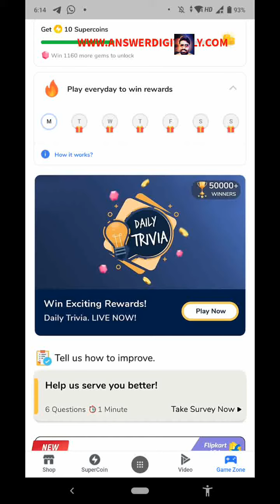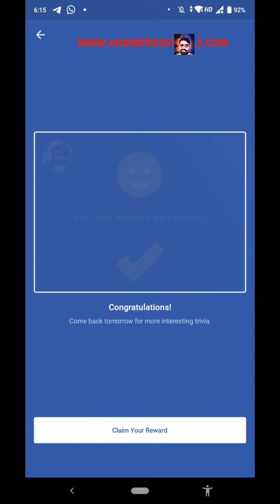Flipkart Daily Trivia quiz answers today 7 June 2021